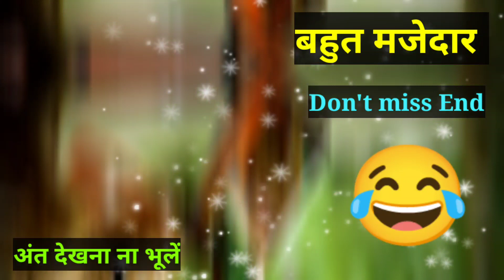बहुत मजेदार 😂 वीडियो हंसते-हंसते पेट दर्द देने लगेगा 💥 एक बार सुन कर तो देखो Very funny Video